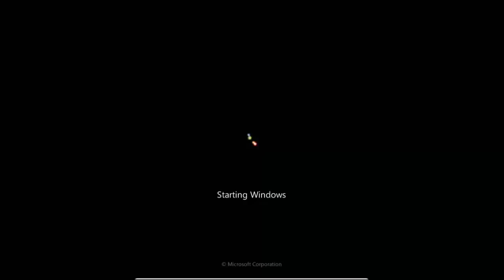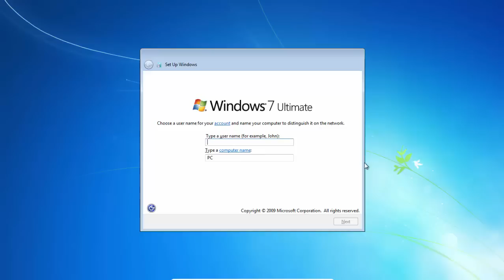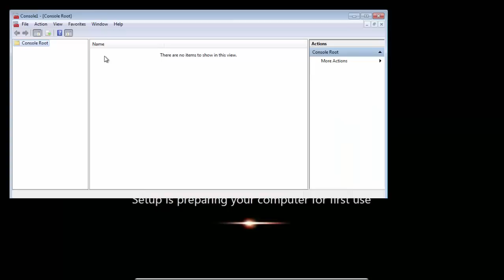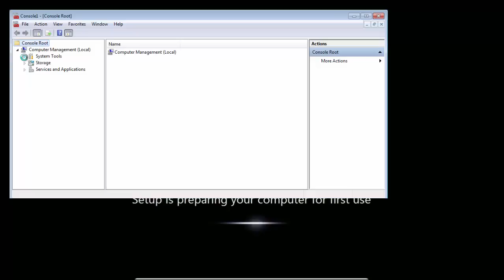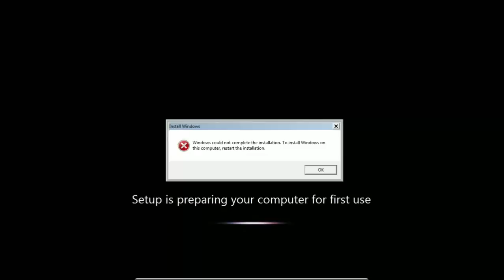Finally Solved:Windows Could Not Complete The Installation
In this video we will see how to overcome reboot loop issue in windows 7 which leads to the following error message
" Windows could not complete the installation. To install Windows on this computer, restart the installation."
I will show you how to easily resolve this problem using two simple methods

▼Transcript▼

Greetings and salutation thanks for click this video this Neil from howisolve.com

In today's Video we will see how to overcome the reboot loop

issue in Windows 7 which leads to the following error message

windows could not complete the installation  to install windows on this computer restart installation

this error usually occurs when fresh windows 7 installation

is interrupted before a user account is created

I will show you who to easily resolve this issue using two methods so let's dive in

Method 1

press Shift + F10 this will open up the command prompt window

now type in cd %windir%/system32/oobe/

hit enter now type in msoobe

hit enter on doing this it will

open the user creation program

just create a generic user account

click Next give it a password if you require so

I am leaving it blank select use the recommended settings

select you time zone  and that's it after that

you should be able to login to your system successfully

if that method doesn't work let step in to method two

In this method again press Shift + F10

to bring up the command prompt

and then type mmc  now go to file add remove snap-in

select computer management click add

select local computer click ok

click finish  now click on the arrow

click on system tools select local users and groups

double click on administrator and un-check account is disabled

hit ok then right click on administrator

select  set password click proceed

in this set a password of any reasonable length

and now restart your system after doing this the error should get resolved

and you should be able to login to your system

and also if you know someone who is facing

for watching more such quick fixes  that's it folks see you later bye